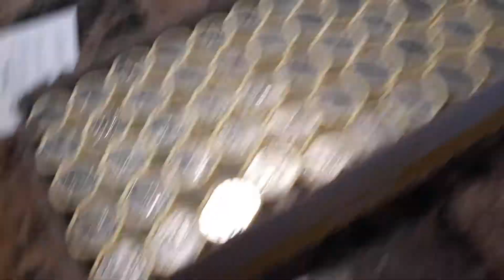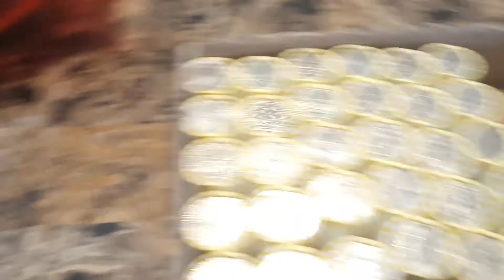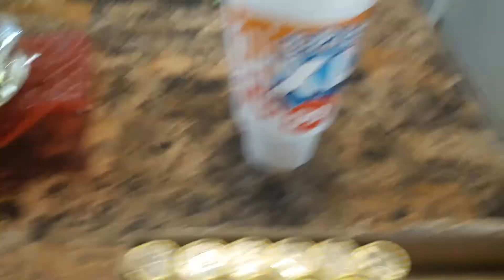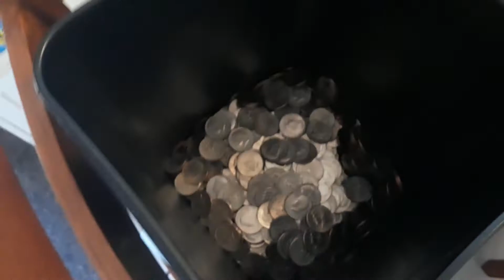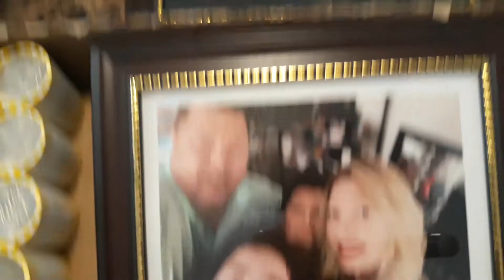Episode 404: Summertime Blues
I've got the summertime blues. Watch as I go through 3 boxes and check out the all the finds I had!